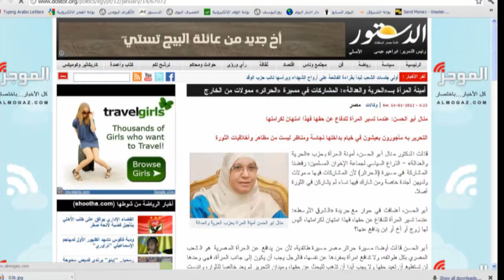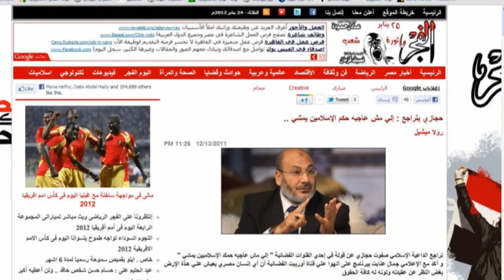اتفضل من غير مطرود